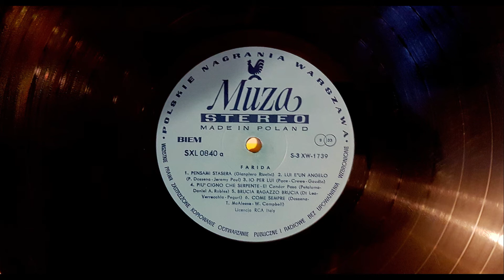Farida - Pensami stasera - 1970 LP remaster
Farida Gangi - Pensami stasera ( Gianpiero - Riccini) - 1970 LP remaster
LP rematering - S. Mastica - 2021